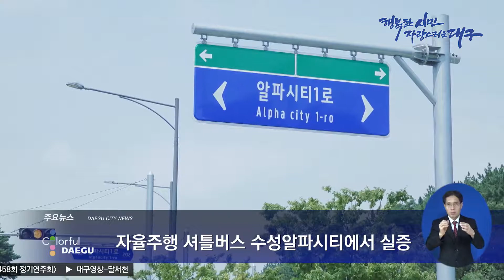[대구시(시장 권영진)]190823 01 자율주행 셔틀버스 수성알파시티에서 실증